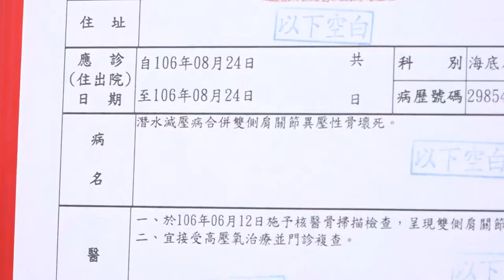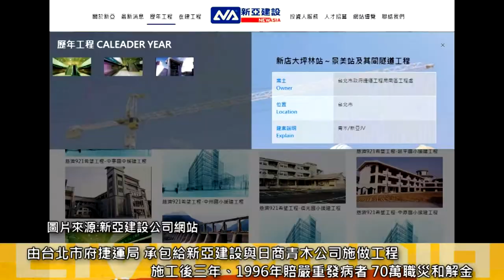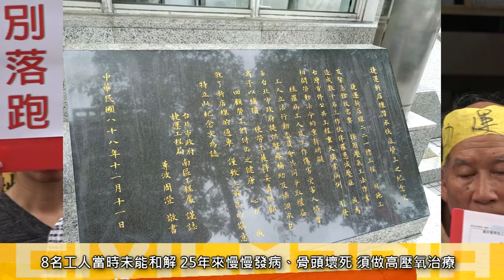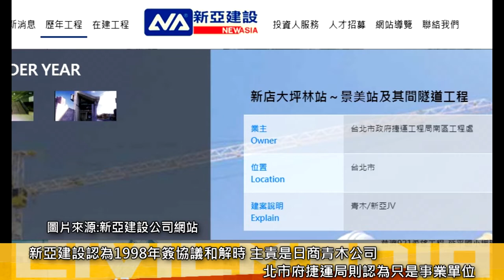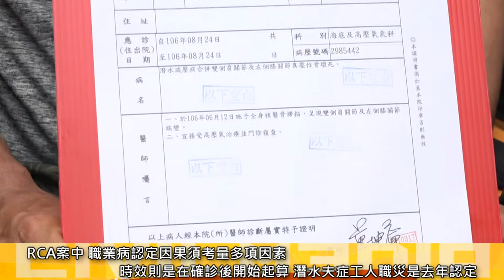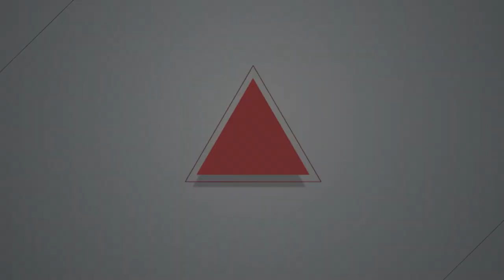2018.08.17 北捷潛水夫症工人案開庭 勞團要北市府、新亞建設負責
北捷潛水夫症工人案開庭　勞團要北市府、新亞建設負責

因施作台北捷運新店線工程罹患潛水夫症的9位工人，至今仍深受職災病痛所苦，向台北市捷運局與包商新亞建設提告求償721萬，昨（17）日在台北地方法院首度開庭。北捷潛水夫症工人戰友團批，北市府與新亞建設不肯承擔責任，才讓工人獨自承受病痛、走上訴訟之路。